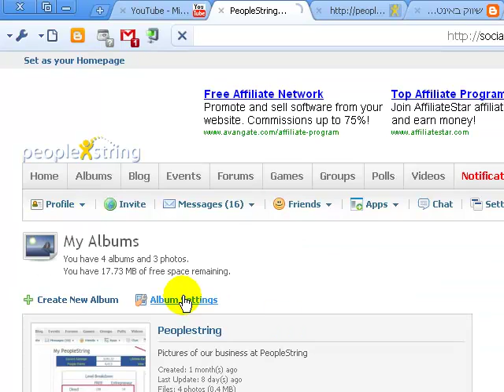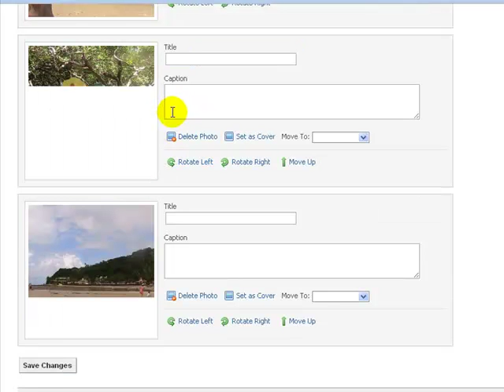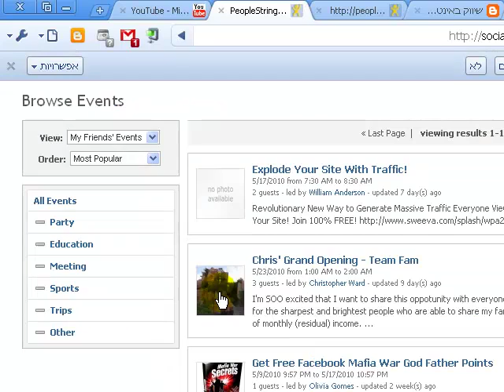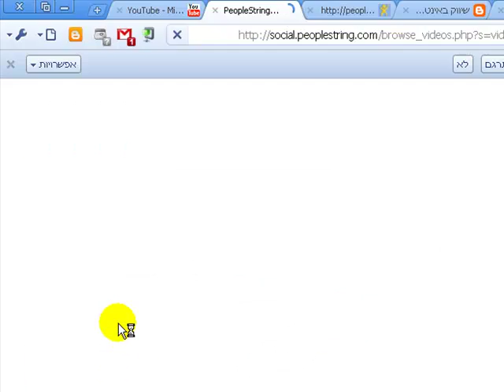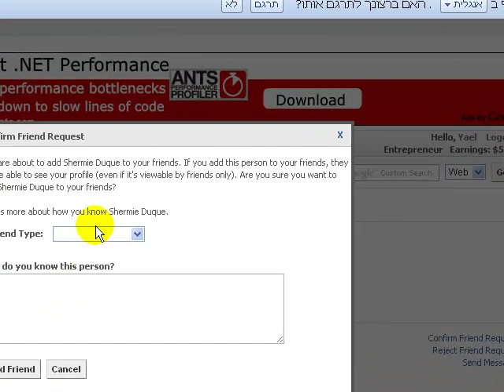מה עוד אפשר לעשות בפיפל סטרינג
אוהב את פייסבוק הרשת החברתית הגדולה בעולם
למה שלא תעשה מזה כסף?
איך עושים כסף באינטרנט
רוצה לעשות כסף בפייסבוק